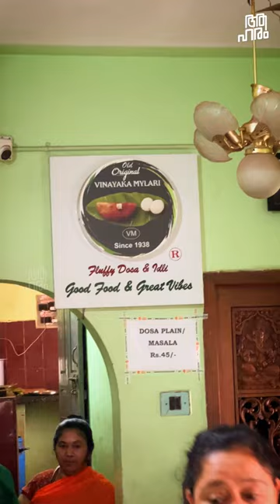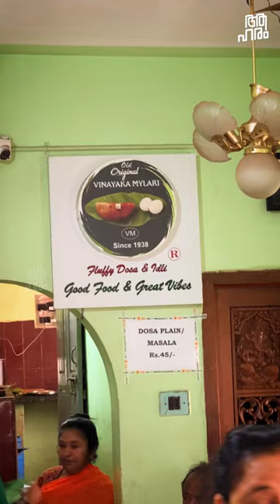Vinayaka Mylari Dosha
Hotel Vinayak Mylari, despite its name, is anything but. Rather, it is a cosy six-table eatery with a total of up to five items on its menu. Let that not underwhelm you, because each of these dishes is packed with a punch. This includes the Mylari dosa, Masala Dosa and idli (with no sambhar) and if one isn’t in luck, are often sold out by evening. - Outlook Traveller
🌍 Shop No, 79, Nazarbad Main Rd, near Police Station, Doora, Mysuru, Karnataka 570010